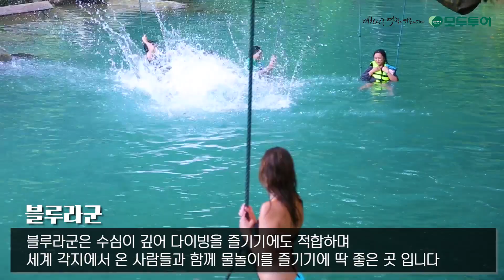라오스에서 즐기는 액티비티 TOP 5 ! 이건어때?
카약킹

라오스 여행 오면 꼭 해봐야 한다는 카약킹!
우리나라 래프팅과 거의 흡사하며 큰 재미를 즐기기에 적합한데요~

두명이 탈 수 있으며 안전을 위해 뒤에 가이드 한 분도 같이 탑니다
무게가 가벼운 사람이 앞쪽에 앉고, 무거운 사람이 뒤쪽에 앉으면 됩니다

강을 따라 내려가면 눈앞에 감탄사가 나오는 절경이 펼쳐지며
물살이 잔잔한 곳으로 가면 여유를 가지고 풍경도 감상할 수 있습니다

카약킹을 하다보면 중간중간 수심이 얕은 곳도 있고
곳곳에 물살이 거센 여울도 있으니 주의하시며 즐겨보기를 추천드립니다!

버기카

라오스에서 액티비티 하면 넘버원으로 꼽히는 버기카!
버기카 타러 라오스 간다 해도 과언이 아닐 정도로 강력추천 하는데요~

출발하는 순간, 흥분과 동시에 광대승천!
두명이 한조를 이루어 탈 수 있으며, 너무나 재밌고 스릴이 넘침니다

라오스 버기카는 비 오는 날 타야 제맛이라는 소리가 있던데,
햇볕이 좋은 날에 타면 흙먼지가 많이 날려서 그렇다고 합니다!

버기카를 타다 보면 마을에 소들과 마주하게 되는데요~
스피드를 즐기다가 흙탕물과 소똥이 튈 수 있으니 주의해주세요^^

튜빙

라오스 튜빙체험은 한 번 하면 그 매력에 빠져들어 다시 하러 온다는데요~
이제 이것은 선택체험이 아닌 필수체험으로 꼽히고 있습니다!

튜빙체험 포인트인 탐낭동굴은 쏭강 지류에 있어 수심이 깊지 않아
체험을 즐기기에 적합하고 안전하다고 알려져 있습니다

튜브에 앉아 몸을 맡기고 헤드라이트를 착용한 후
동굴로 이어진 굵은 밧줄을 잡고 탐낭동굴 안으로 들어가는데요~

안으로 들어가면 튜브에서 내려 소원을 비는 곳도 있으며
혹, 무섭다면 처음 들어가는 가이드 바로 뒤에 따라가는 것을 추천합니다!

짚라인

라오스의 필수체험, 짚라인은 와이어에 몸을 맡기고
산의 계곡이나 능선을 따라서 이동하는 스.릴.만.점 체험입니다!

우리나라 짚라인과 비교도 할 수 없을 만큼 스릴을 즐길 수 있으며
하늘을 가르며 날아가기 때문에 멋진 산의 풍경을 감상하기에도 적합한데요~

총 12개의 풀랫폼이 있고 1,350m에 달하는 코스이기 때문에
전혀 아쉽지 않게 짚라인 체험을 제대로 즐길 수 있습니다!

코스마다 브레이크를 원한다면 스스로 걸 수 있는 코스가 있으며
걸면 안 되는 코스가 있으니 가이드의 설명을 충분히 들은 후에 즐기세요!

블루라군

라오스에서 가장 잘 알려진 관광지! '블루라군'
이곳은 수심이 5m로 꽤 깊은 편이며, 에메랄드 빛 천연 워터파크입니다

이곳은 푸른 빛깔을 띠며 맑은 물속으로 물고기들이 가득하고
속이 훤히 다 들여다 보일 정도로 맑으며 투명함을 자랑하고 있습니다

블루라군은 수심이 깊어 다이빙을 즐기기에도 적합하며
세계 각지에서 온 사람들과 함께 물놀이를 즐기기에 딱 좋은 곳 입니다

수영을 못하는 사람은 구명조끼를 반드시 챙겨가고
만약 챙기지 못할 경우엔 매점에서 튜브를 대여하는 것을 추천드립니다!